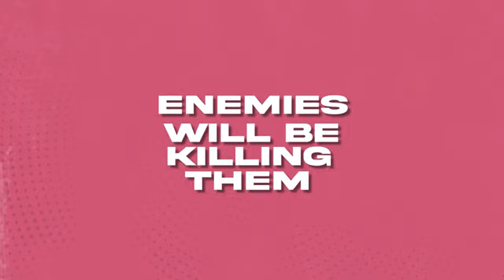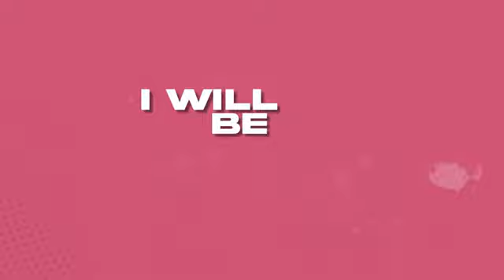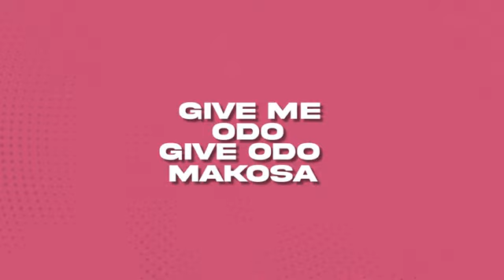Kwaku Darlington _ Osama music lyrics